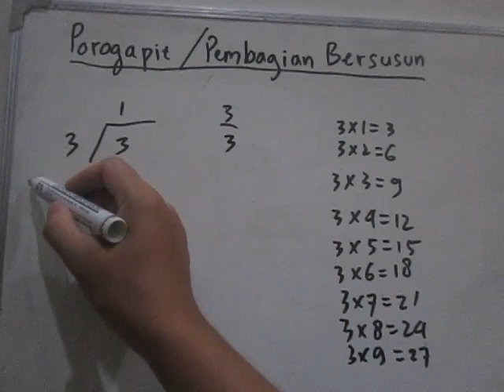Cara Pembagian Porogapit 4 Dibagi 3 dan 3 Dibagi 3 Mudah Difahami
Cara pembagian porogapit adalah cara pembagian yang dikerjakan secara urut dan bersusun ke bawah. Cara pembagian porogapit disebut juga cara pembagian bersusun. Pada video ini, kakak mengajarkan tentang cara pembagian porogapit jika angka tiga dan empat dibagi dengan 3.
Untuk mengikuti pembelajaran kakak secara lengkap, silakan buka dan ikuti link berikut ini: